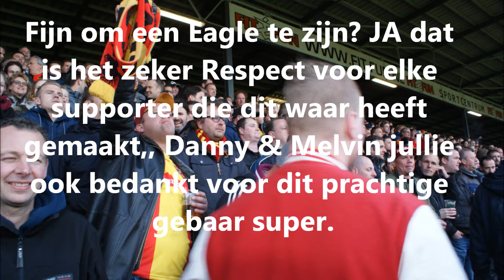Jelle Ten Rouwelaar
Steunbetuiging voor Jelle ten Rouwelaar mede mogelijk gemaakt  door Melvin en Danny en natuurlijk  voor elke supporter  die hier heeft gestaan heel veel respect Kippevel